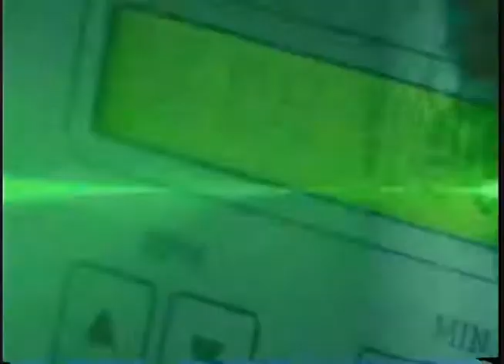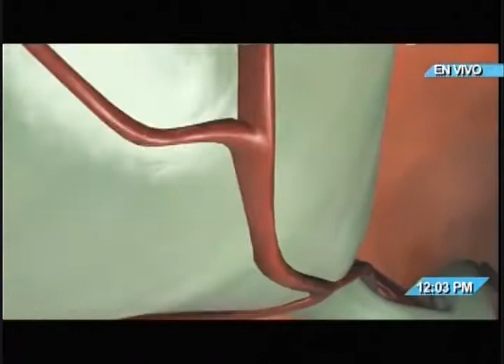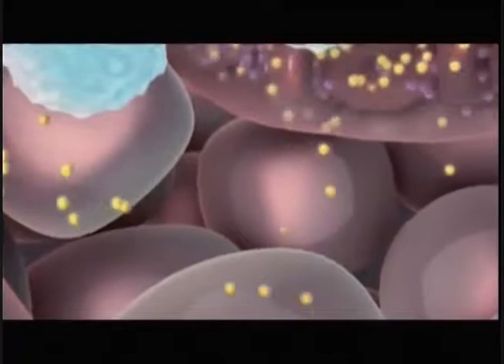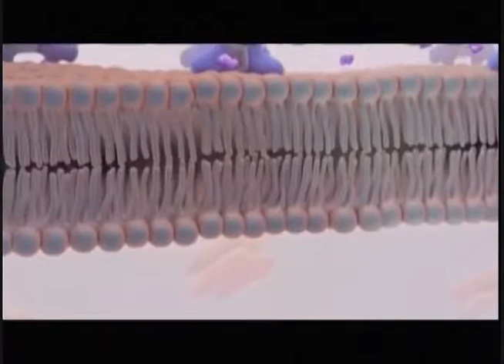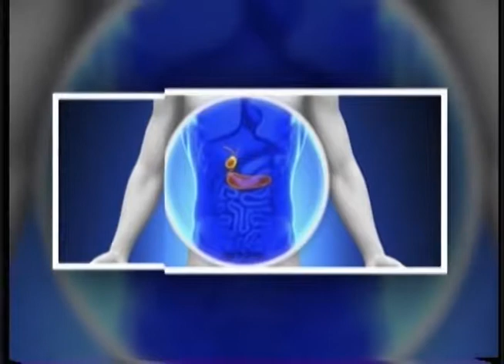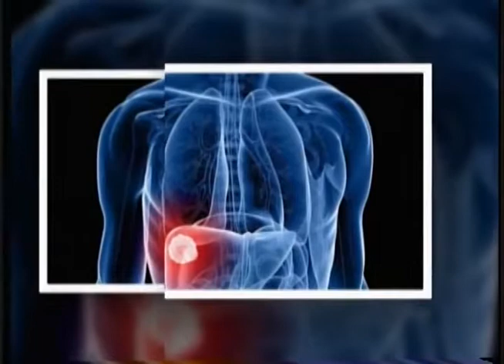Salud TV - 27/04/2017 - Cálculos en la vesícula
Los cálculos en la vesícula biliar son depósitos duros que se forman dentro de ésta, y pueden ser tan pequeños como un grano de arena o tan grandes como una pelota de golf.